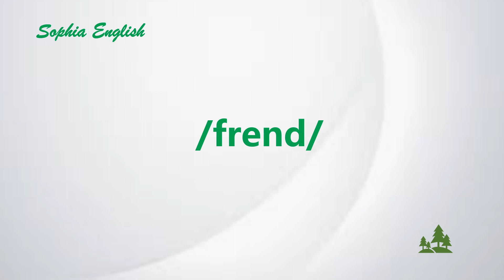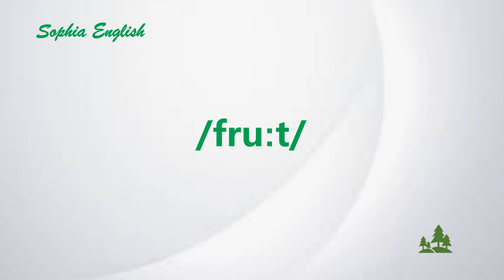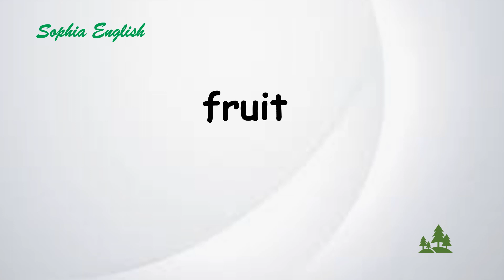自然拼读 速记单词 fr.December 25th, 2022